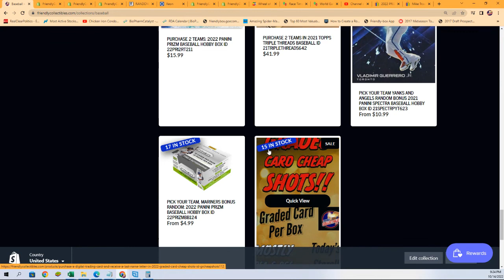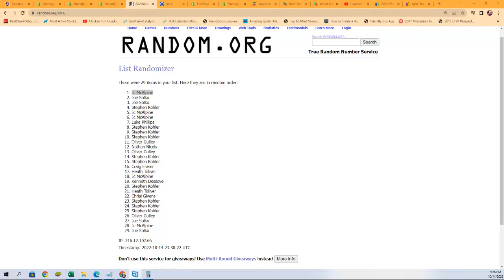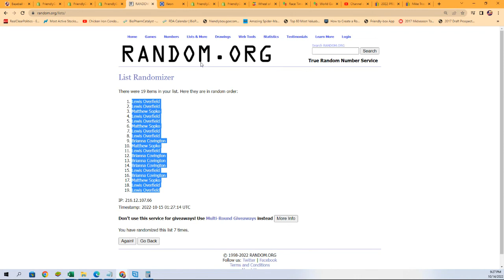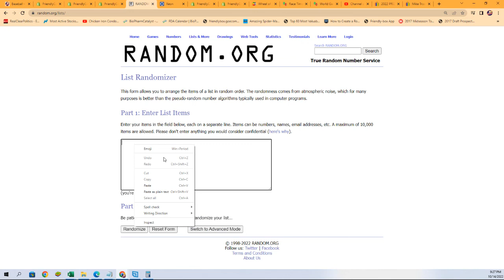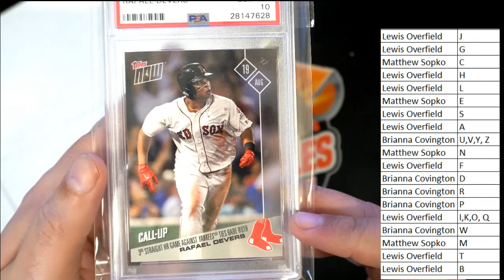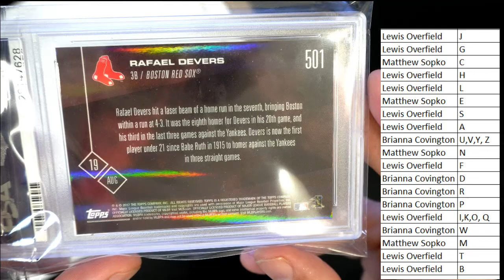2022 GRADED CARD CHEAP SHOTS ID GRCHEAPSHOTS111